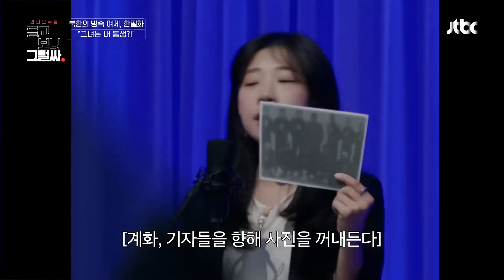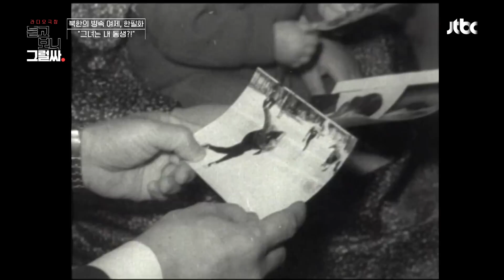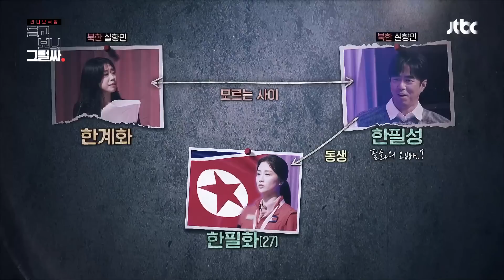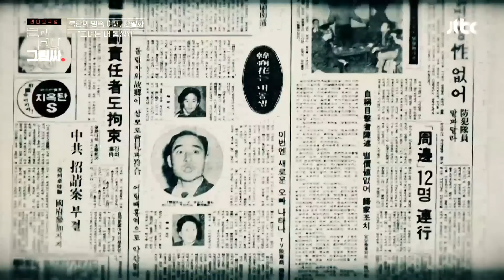[실화ON] '북한 국대' 한필화, 친형제가 남쪽에 있다?!😲남한 정부의 악랄한 계략? 그날의 충격적 진실｜듣고 보니 그럴싸｜JTBC 230509 방송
친동생이라고 주장하는 사람이
서로 일면식도 없는 남남?!
둘 중 하나는 가짜!
북한 영웅의 '진짜 혈육' 누구?

'듣고보니그럴싸 8회' 다시 보고 싶다면?